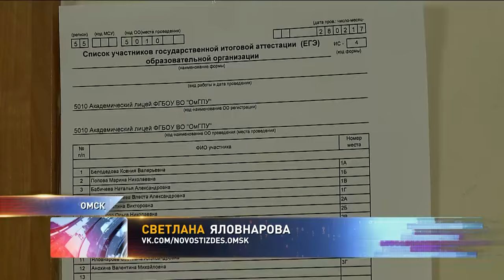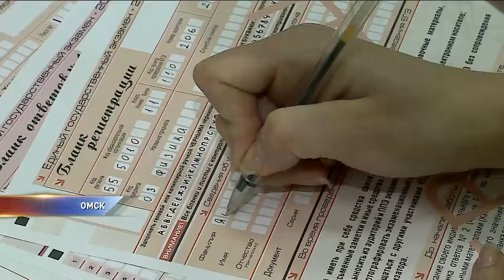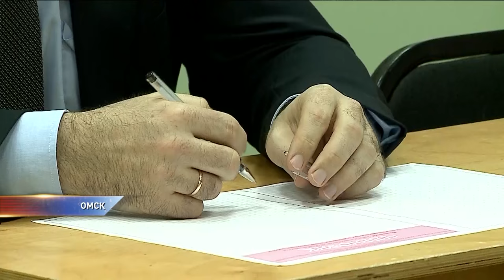Родители омских школьников сдали ЕГЭ